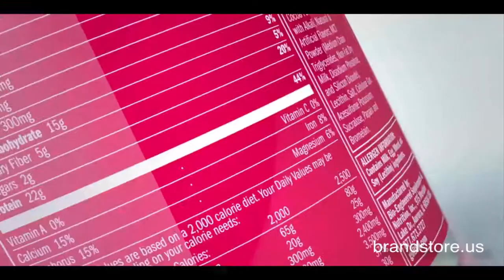Best Protein Powder | BSN SYNTHA 6 Protein Powder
Best protein Powder review. BSN SYNTHA-6 Protein Powder